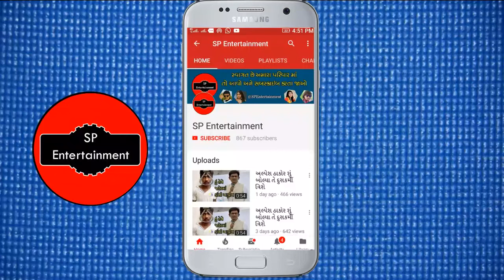સુહાગરાત માં પતિ પત્ની આ રીતે રાત વિતાવે છે